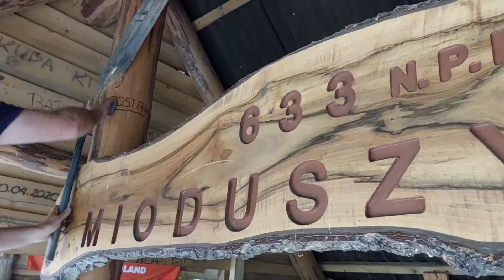Chodzę i nocuję w górach. Lubię ten klimat.